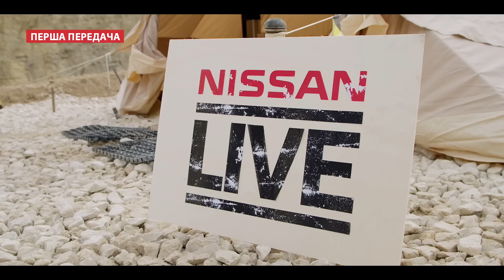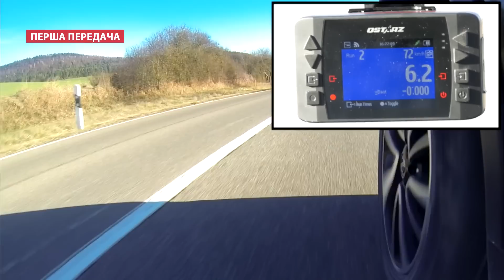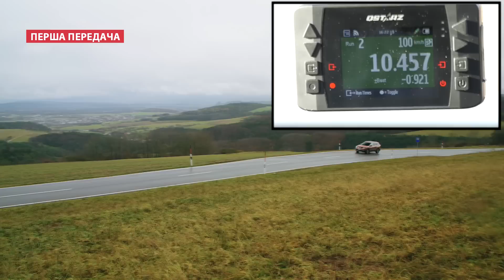Nissan X-Trail 2.0 dCi (Ниссан ИксТрейл): тест-драйв от "Первая передача" Украина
Летом 2017 года Nissan X-Trail с дизельным двигателем появится на нашем рынке. Чтобы вы узнали об этой популярной в наших краях машине первыми, мы отправились в Швейцарию. Команда "Первая передача" протестировала Ниссан Х-Треил от Цюриха, до северной Германии. Результаты смотрите в нашей программе "Первая передача".
Отдельное спасибо кто не пожалеет для нас свой лайк, ну и оставил свой комментарий.
Особая благодарность за репост.
С уважением: коллектив "Первая передача".
Мы работает для Вас"